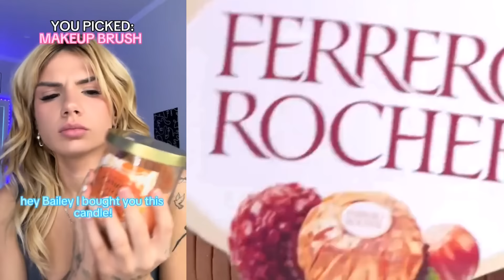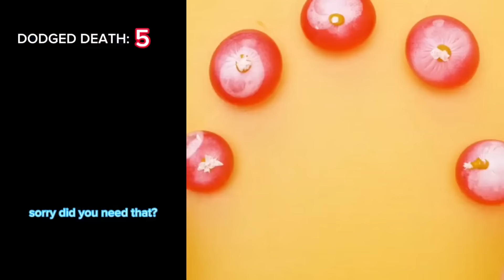🍉🍏 Text To Speech 🍊🥝 ASMR Cake Storytime || @Bailey Spinn || POVs Tiktok Part44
Hello friends!